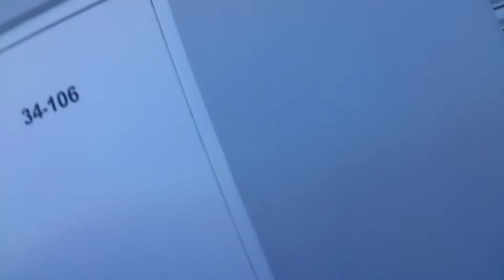270ft inflatable slip n slide inflation test